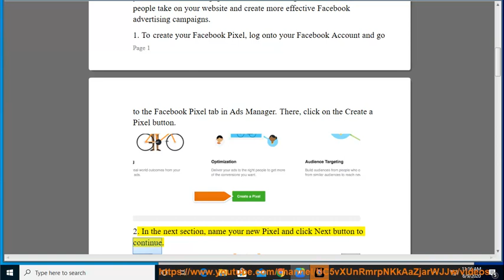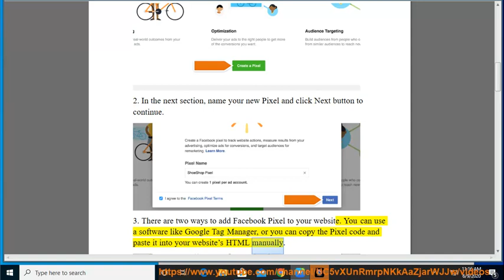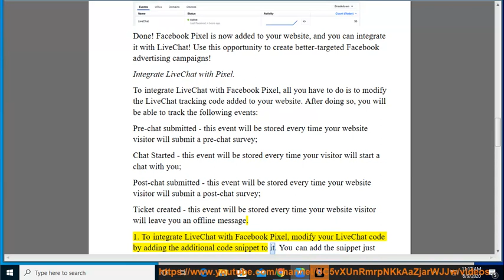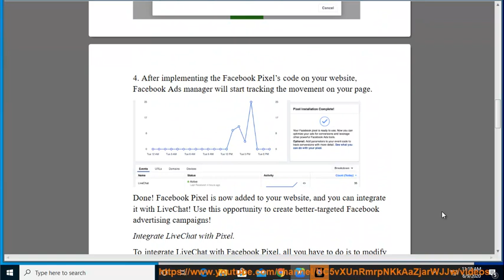Integrate LiveChat with Facebook Pixel (2023 Updated)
Hit & Integrate LiveChat with Facebook Pixel later.

here are the steps on how to integrate LiveChat with Facebook Pixel:

1. Go to the LiveChat website and sign up for an account.
2. Once you have signed up, add the LiveChat widget to your website.
3. Go to the LiveChat settings and connect your Facebook account.
4. Once you have connected your Facebook account, you will be able to see a "Facebook Pixel" tab in the settings.
5. In the "Facebook Pixel" tab, copy the Facebook Pixel code.
6. Go to your Facebook Business Manager and create a new Facebook Pixel.
7. In the "Facebook Pixel" settings, paste the code that you copied in step 5.
8. Click on the "Save" button.

Once you have integrated LiveChat with Facebook Pixel, you can use Facebook Pixel to track the following events:

* Chat Started: This event will be stored every time a visitor starts a chat with you in LiveChat.
* Chat Ended: This event will be stored every time a visitor ends a chat with you in LiveChat.
* Chat Cancelled: This event will be stored every time a visitor cancels a chat with you in LiveChat.
* Chat Assigned: This event will be stored every time a chat is assigned to an agent in LiveChat.
* Chat Unassigned: This event will be stored every time a chat is unassigned from an agent in LiveChat.
* Chat Closed: This event will be stored every time a chat is closed in LiveChat.

You can use this data to track the effectiveness of your LiveChat marketing campaigns and to improve your customer service.

Learn more?

Link LiveChat with Jira through Zapier